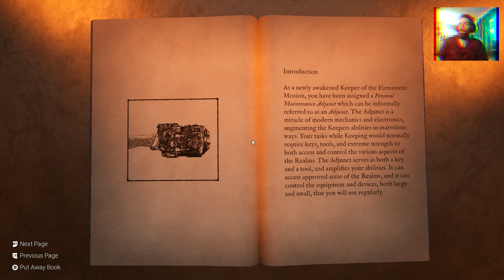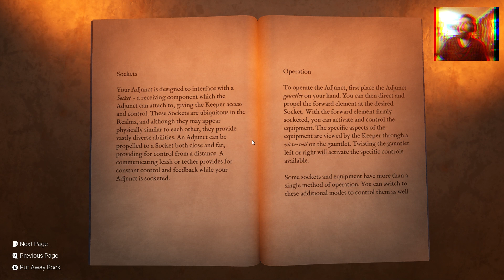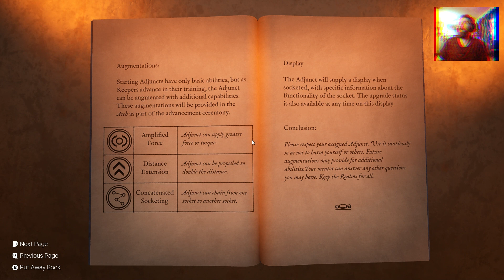Firmament Gameplay Episode 1 Awakaned to Mystery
Here's my first gameplay episode of FIRMAMENT, by CYAN WORLDS INC.
One of my long lasting favorite game developers. I already completed this game at the beginning of the year, but I felt like coming back to it, and sharing it to the blogger world.
Here we wake up in a mysterious room, given direction by some unknown character, and start to explore the mystery that is FIRMAMENT.

0:00 Menu Screen
0:49 Game Intro
41:15 Personal Maintenance Adjunct Manual
9:00 Starting to use the adjunct
11:08 The world unfolds before our eyes
18:24 leaning how machines work
24:44 Leaning about Pods & visiting The Swan